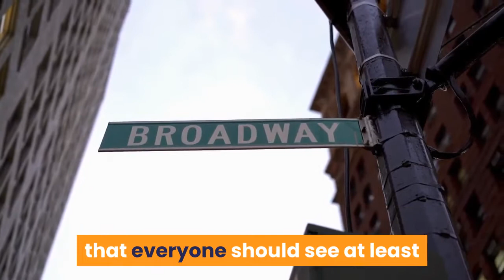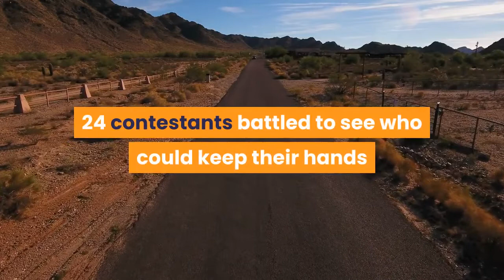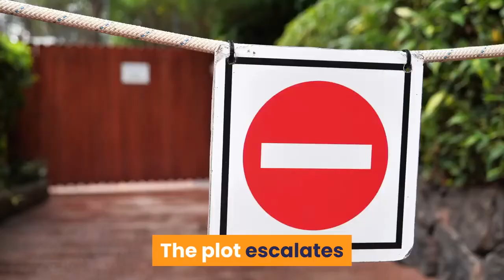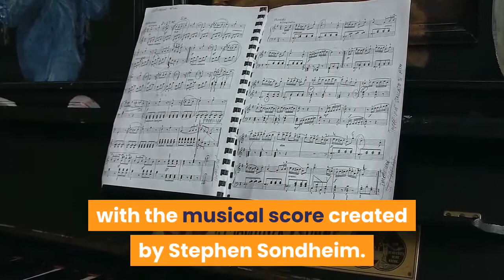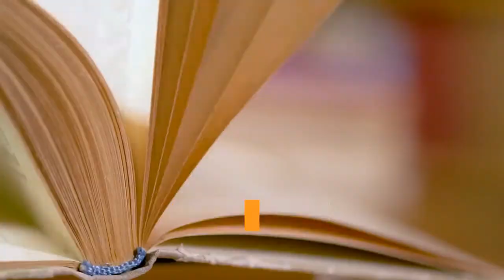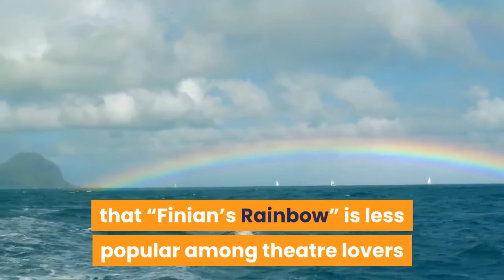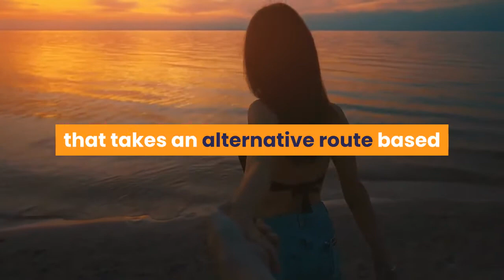🛑TOP 10 BROADWAY MUSICALS YOU'VE NEVER HEARD OF 👉 Perfect List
This video has information about :🛑TOP 10 BROADWAY MUSICALS YOU'VE NEVER HEARD OF  👉 Perfect List